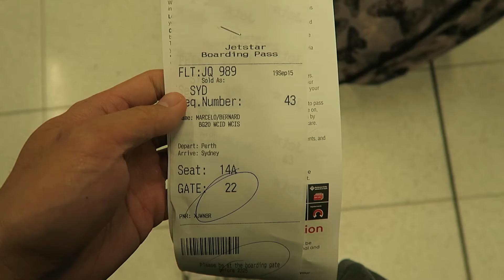Film 019 - The Surprise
Recently I went away to Sydney to surprise Maria Rafael and spend some time with her. Here's the video.

I've injured my MCL during Uni games on the Gold Coast so i'll be creating vlogs/telling stories to keep my creativity going (before I lose my mind).

Challenge me: while im injured and out of action, what video should I create?

Add me on Snapchat/Instagram: @bernardmarcelo